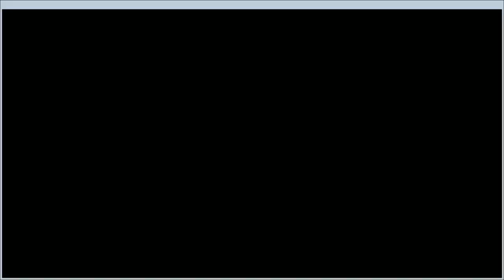Goultarminator V Emission du 31/7/13 (Partie 2)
Combat Agride C vs Silvosse C (complet + arpès-match)
Combat Vilsmisse C vs Brumaire C (complet)
Combat Djaul C vs Rykke-Erel C (complet)
Combat Li Crounch C vs Buhorado C (complet)